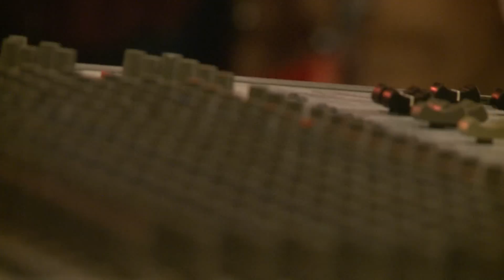My Edited Video